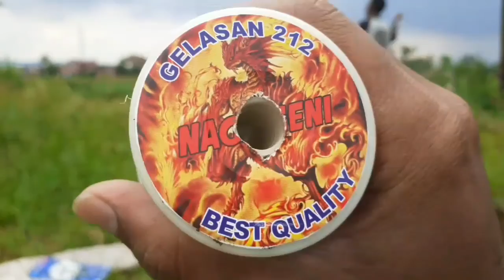MAIN LAYANGAN BARENG ,GELASAN NAGA GENI 212 JAJANG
KALI INI SAYA BERKESEMPATAN UNTUK BERMAIN LAYANGAN LAGI GAISS .. KALI INI SAYA BERMAIN BERSAMA TEAM WKC DAN ATROK DAN SARPEUNDEUY . DI KESEMPATAN INI SAYA BERMAIN LAYANGAN BARENG . GELASAN PRODAK PAK JAJANG SUMEDANG ADA 3 MEREK GELASAN YANG SAYA ULAS TV BARU SAYA ULAS 1 DI KARNAKAN PAKTOR CUACA DAN ANGIN NYA GAISS UNTUK MENGETAHUI KESERUAN NYA LEBIH LANJUTVKALIAN BISA TONTON VIDIO NYA SAMPAI HABIS TERIMAKASIH.
UNTUK ORDER GELASAN PAK JAJANG KALIAN BISA HUBUNGI WA YANG DI VIDIO ATW
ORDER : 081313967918